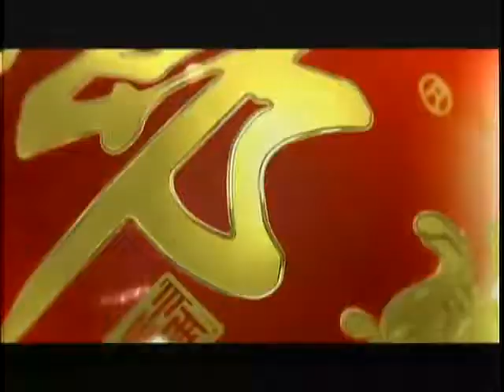锵锵三人行20120307建议内地交通部门来香港学习路牌标识 陈淑琬 马家辉